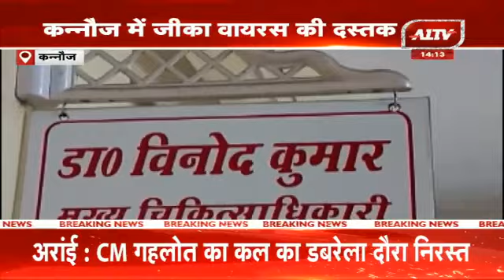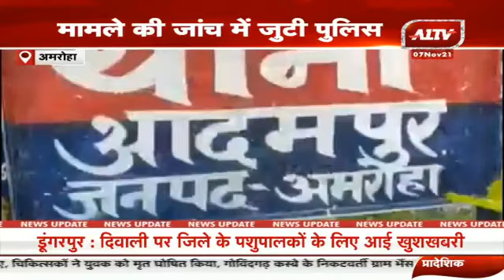उत्तर प्रदेश की बड़ी खबरें | Uttar Pradesh Bulletin | Uttar Pradesh Samacha